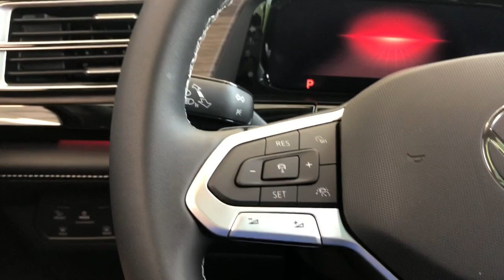2024 Volkswagen Atlas Downers Grove, Elmhurst, Naperville, Lislie, Countryside, IL V16285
Red New 2024 Volkswagen Atlas 2.0T SEL available in Downers Grove, Illinois at Pugi Hyundai Mazda VW. Servicing the Elmhurst, Naperville, Countryside, Lislie, IL area.

2020 W. Ogden Ave